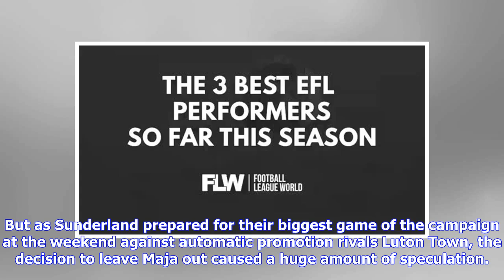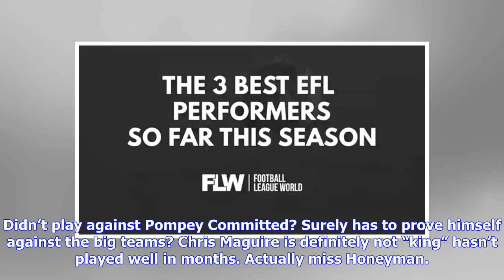‘That’s a way of saying he’s off’ – These Sunderland fans are fearing the worst after significant...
‘That’s a way of saying he’s off’ – These Sunderland fans are fearing the worst after significant weekend decision

Sunderland manager Jack Ross has recently come out and insisted that the decision to leave Josh Maja out of the squad on Saturday afternoon was purely down to illness. The 20-year old’s future in the North East is in doubt, with reports recently claiming that the prolific forward has rejected a contract extension at the Stadium of Light, with his current deal expiring at the end of the campaign. But as Sunderland prepared for their biggest game of the campaign at the weekend against automatic pr...